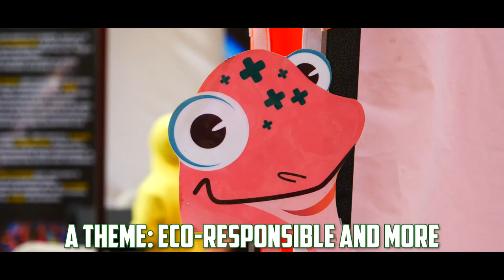BGF 2019 - Trailer (EN) - "Eco - Responsible and more"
See you from Friday 23 to Sunday 25 of August 2019, in the Cinquantenaire Park for the Brussels Games Festival!